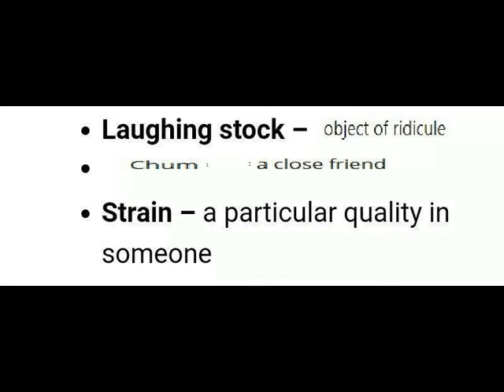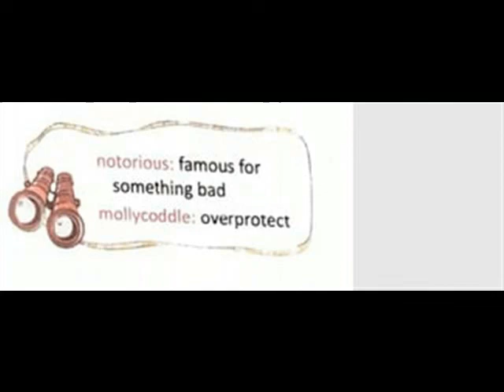NEW ENGLISH FERRY=Class7=SWAMI'S NIGHT ALONE = MEANINGS